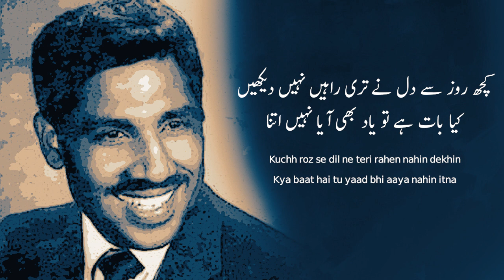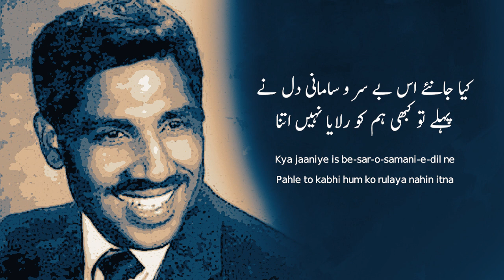Kuch Hijr K Mosam Ne Sataya Nahi Itna | Adeem Hashmi | Sad Urdu Poetry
Urdu Poetry by Adeem Hashmi

Kuchh hijr ke mausam ne sataya nahin itna

Kuchh hum ne tera sog manaya nahin itna

Kuchh teri judai ki aziyyat bhi kadi thi

Kuchh dil ne bhi gham tera manaya nahin itna

Kyun sab ki tarah bhig gai hain teri palken

Hum ne to tujhe haal sunaya nahin itna

Kuchh roz se dil ne teri rahen nahin dekhin

Kya baat hai tu yaad bhi aaya nahin itna

Kya jaaniye is be-sar-o-samani-e-dil ne

Pahle to kabhi hum ko rulaya nahin itna